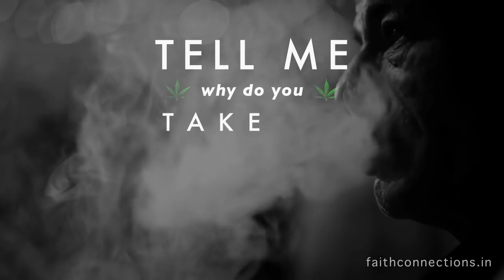Ganja song Faith Connections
Faith Connections
- a film by Pan Nalin
A Jungle Book Entertainment Limited presentation
Produced - Raphaël Berdugo, Gaurav Dhingra, Virginie Lacombe & Pan Nalin